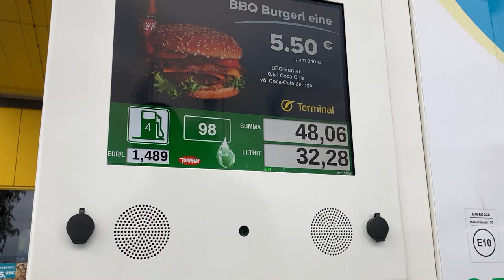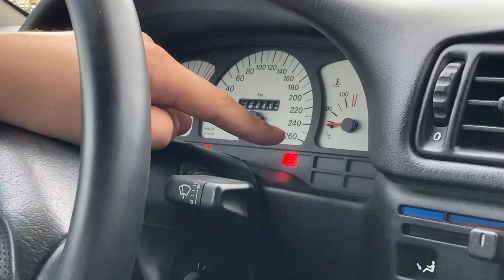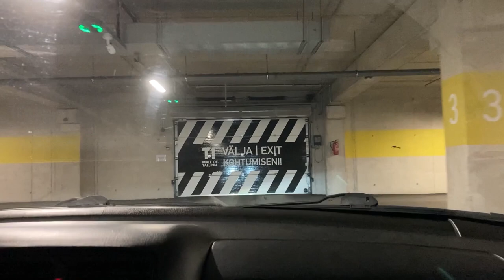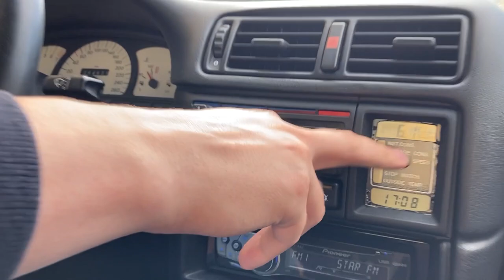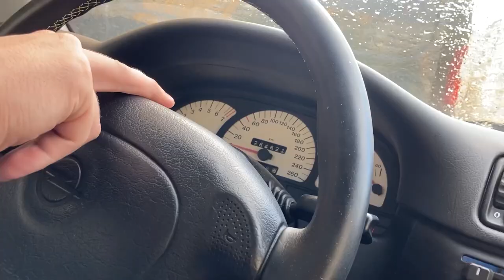Calibra v6 trip with my son and Try to solve problem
This time i wanted to get the airbag light removed and also a little trip with my son.

* Tuto SVP - How to enable a transparent video (by UltraTuts)